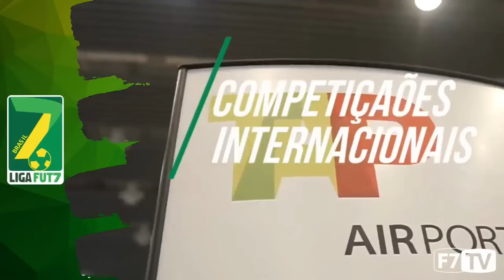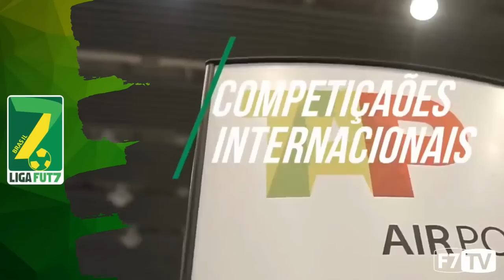LIGA FUT7 2022 - CRB (AL) x Bendito (PI)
A F7 TV Play é o maior canal especializado em Futebol 7 no mundo e cobre as principais competições nacionais e internacionais da modalidade.

A Futebol 7 Brasil é uma franquia da Football 7 World, maior empresa do mundo especializada na modalidade, presente em mais de 20 países. Somos criadores e responsáveis pelo projeto de alavancagem e desenvolvimento do futebol 7 brasileiro. Realizamos anualmente eventos esportivos em todo o território nacional,  atendendo desportistas amadores e de alto rendimento em todas as categorias. Somos homologados no Brasil para realizar eventos esportivos da Associação Brasileira de Clubes de Futebol 7, reconhecida no país com exclusividade pela Federação Internacional de Futebol 7 (FIF7), atuando ainda como agência de marketing esportivo das seleções brasileiras de futebol 7.